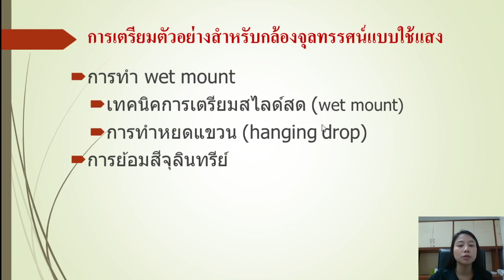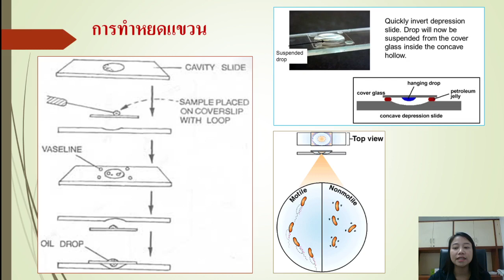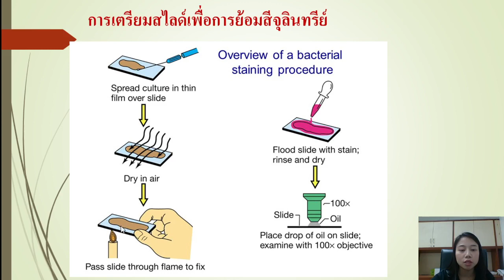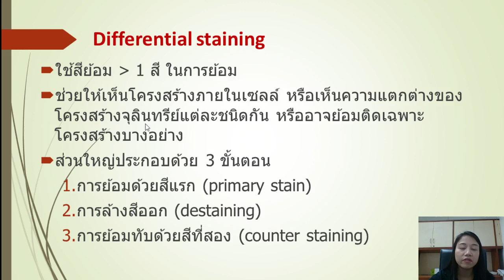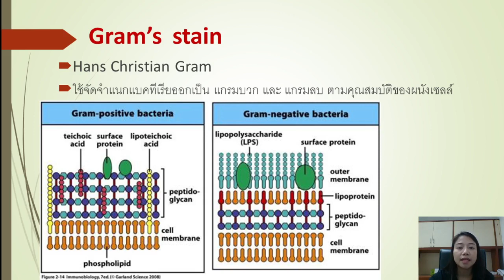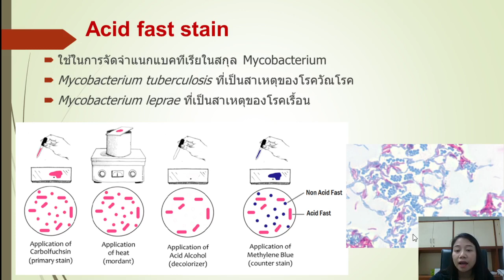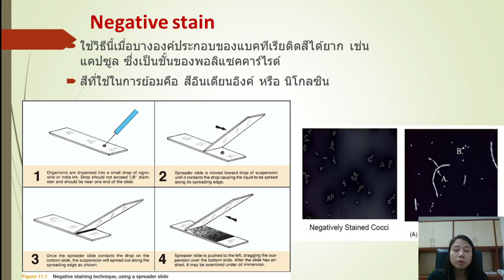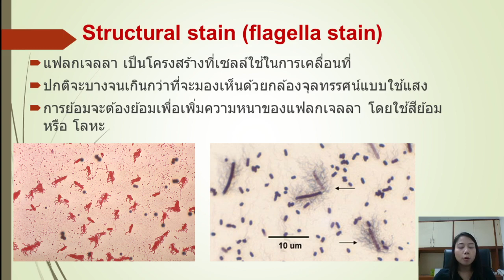กล้องจุลทรรศน์และเทคนิคทางจุลชีววิทยา ตอน 3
การเตรียมสไลด์ และการย้อมสีจุลินทรีย์